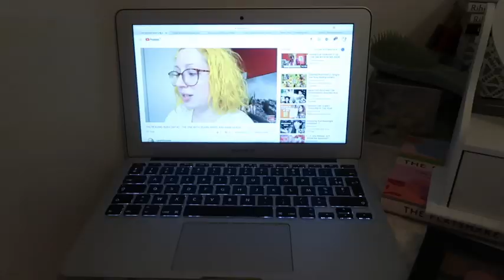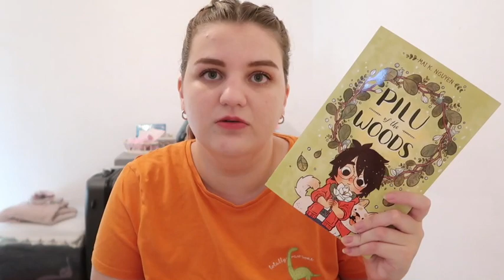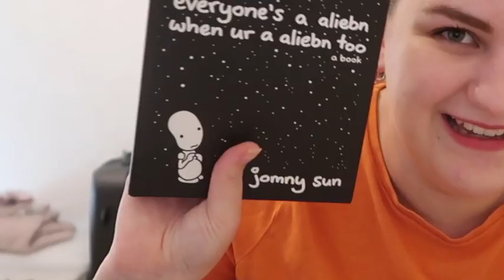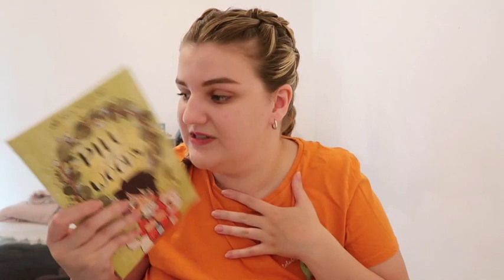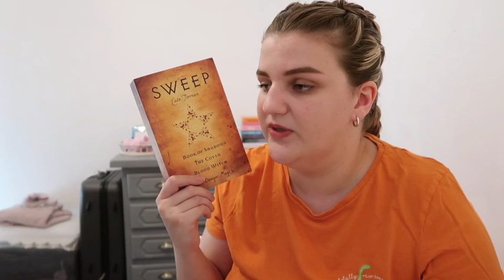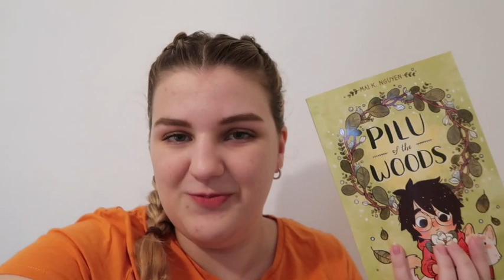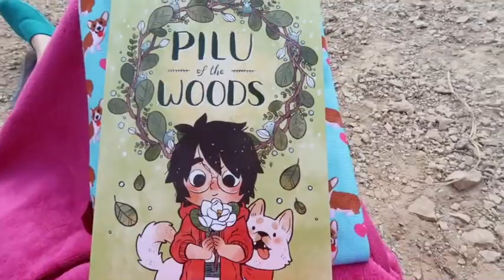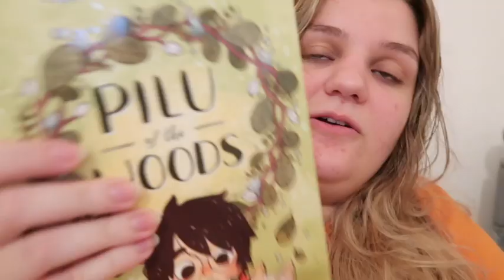Reading Rush : Vlog Jour 3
pochette à livres

- N'hésitez pas à faire votre shopping via ce lien Amazon Partenaire (le prix de vos articles ne change pas, seulement une petite commission de vos achats me sera reversée)